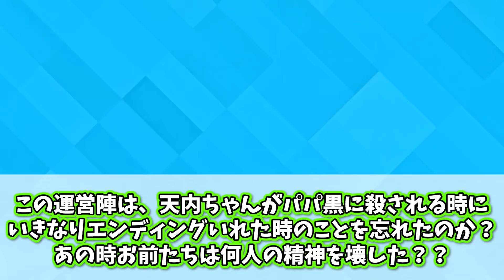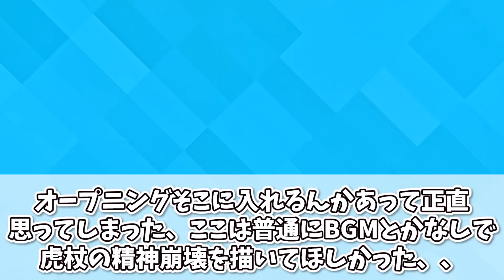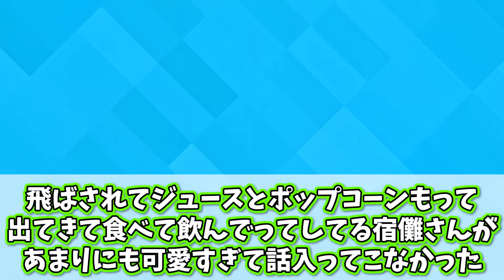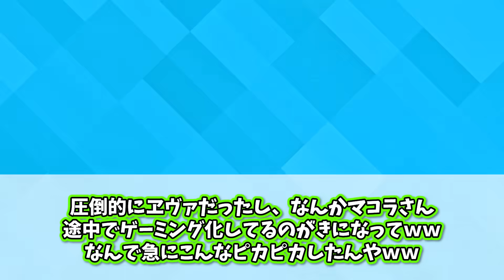【閲覧注意】人の心無いんか？絶望感あふれる特殊OPについてここで話そうぜ！【呪術廻戦】【渋谷事変】【宿儺】【41話】【SPECIALZ】【最新話】【秋アニメ】【切り抜き】【みんなの反応集】【新アニメ】